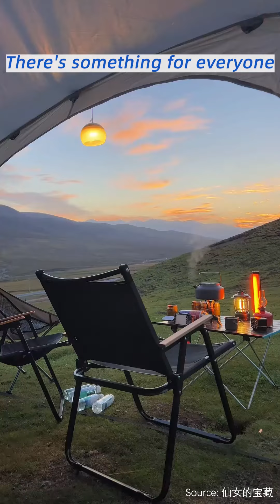Why “Glamping” is a new popular pastime among China's youth?